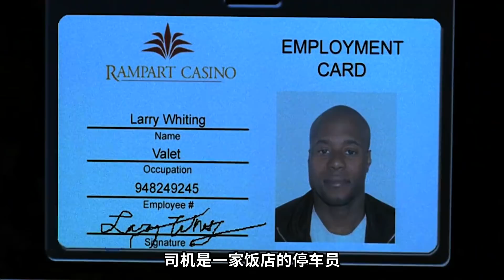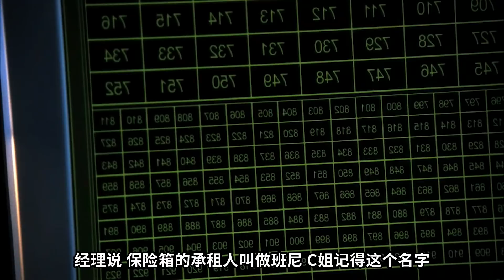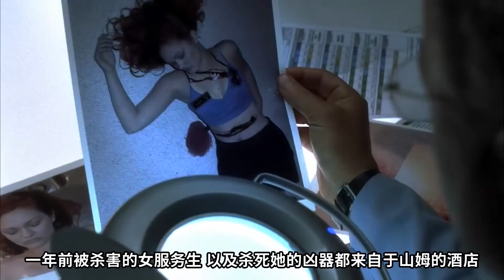老富豪不甘寂寞搭上年輕服務生，卻不想情婦悄悄睡了自己下屬《C.S.I.--Crime Scene Investigation 》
這個帥警察正在銀行排隊，與此同時，一群全副武裝的劫匪正在悄悄靠近，他們以迅雷不及掩耳響叮噹之勢衝進了銀行，很快就控制住了所有人質.一聲爆炸過後，人質居然想帶著孩子要逃走，帥警察被迫拔槍掩護母子，卻不幸被劫匪開槍射中心臟.所有人質都安然無恙，可惜的是，這個又高又帥又大方的帥哥就這麼掛了...